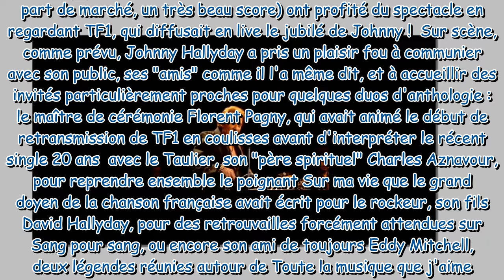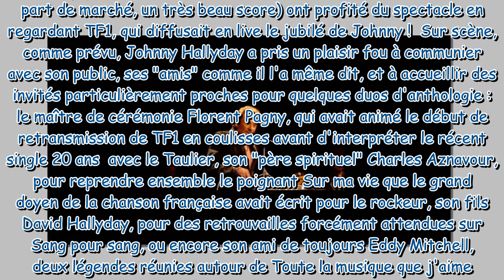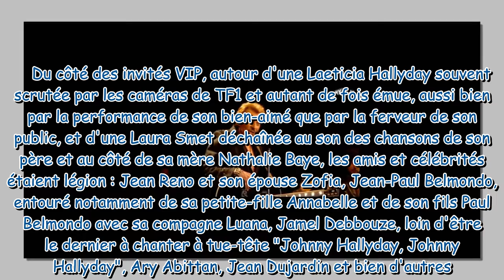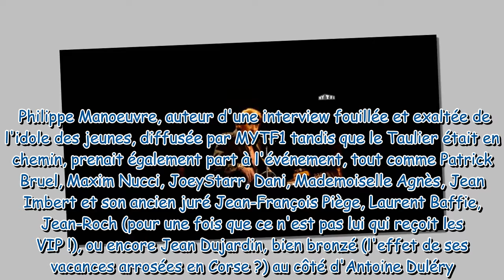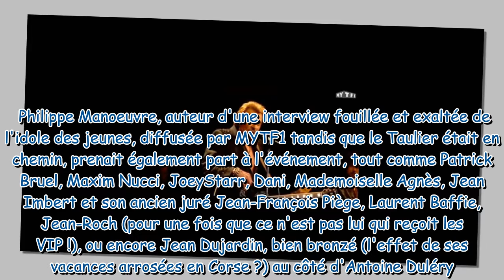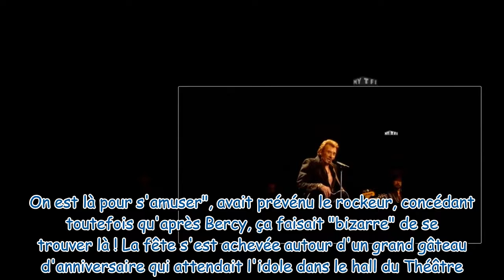Johnny Hallyday, 70 ans : Les people ont prolongé la fête à son concert privé